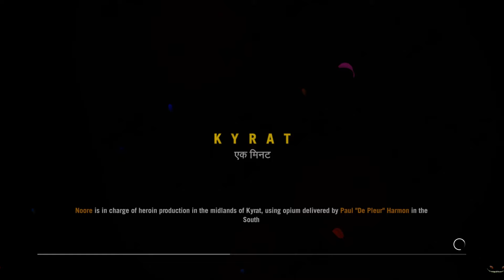Far Cry 4 - Drogas Não Prestam (pt-br)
Continuando com o game Far Cry 4, espero que gostem.
VLWz...FUIz...